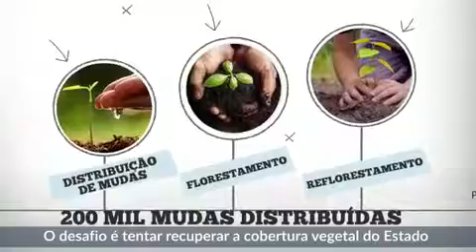Festa Anual das Árvores